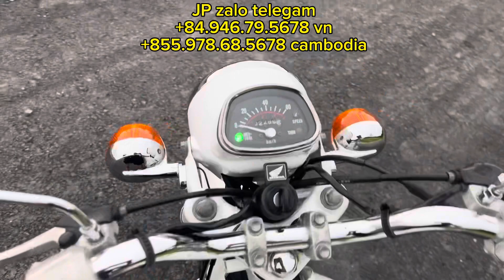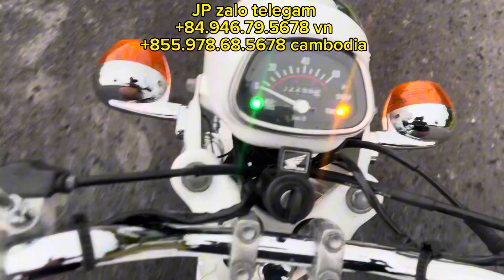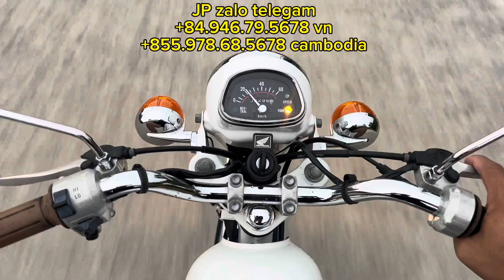Honda CDS 50/2004 2000km vỏ theo xe cả đôi diện sưu tầm trưng bày full ảnh zalo (đã bán)